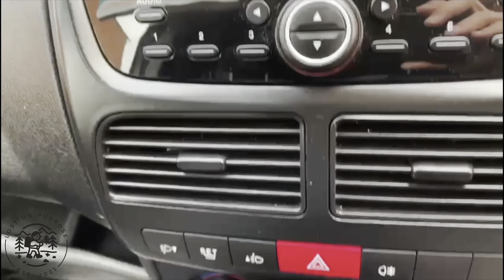Vauxhall Combo. Mini Campervan w 9 Miesięcy. Część 1.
Witajcie w kolejnym odcinku. Tym razem nasza przygoda zaczyna się w lipcu 2022 i kończy się w kwietniu 2023. W amatorski sposób podjęliśmy się przemiany Vauxhalla Combo z 2016 roku, który należał wcześniej do Amazona, w nasz mały domek na kółkach. Polegając tylko i wyłącznie na tutorialach z YouTube stworzyliśmy MiniCampera.

Poznajcie „Puffina”
Puffin to Maskonur po polsku. Mój ulubiony ptak:)

Poniżej znajdziecie linki do wszystkich produktów użytych do budowy:

Maty wygłuszające x3 = £33

Easigear Sound Deadening Proofing Mat 10pcs Butyl Car/Van Vibration Damping | DIY at B&Q

Wata wygłuszającą x3 = £60

Diall Insulation roll, (L)6m (W)0.37m (T)100mm | DIY at B&Q

Folia ociepleniowa x2 = £50

Radiator Foil Roll with Thermal Insulation Bubbles (10M x 60cm) Energy Saver, 4.00m Thick Reflective (Tape & Stick Pads Included) | DIY at B&Q

Dywan wykładzinowy x1 = £57 klej wliczony

Dywan wykładzinowy (bo zabrakło 😂) x1 = £29 klej wliczony

Drewno na łóżko Około £90

Metsä Wood Round edge Whitewood CLS timber (L)2.4m (W)63mm (T)38mm | DIY at B&Q

Materac „memory foam” na wymiar: £178

Płyty na podłogi i szafkę x4 = £44

Natural Hardwood Plywood Board (L)1.22m (W)0.61m (T)3.6mm | DIY at B&Q

Tapeta samoprzylepna £15

17.32''×196'' Dark Brown Wood Wallpaper Rustic Wood Self Adhesive Contact Paper Peel and Stick on Wallpaper Wood Vintage Distressed Wood Panel Wallpaper Kitchen Wood Wallpaper

Drewno na wierzch szafki £42
Brak Linku

Moskitiera około £10

Lictin Fly Screen Mosquito Magnetic Window Screen, Mesh Window Curtains Window Protector Net Fly Mosquito Insects Screen(130x150cm, Black)

Drobiazgi wykończeniowe typu:
Zawiasy, uchwyty, kątowniki, zasłonki, śruby, gwoździe itd itp. Około £250

Narzędzia typu wiertarka itd £80

Generator Jackery z Panelem Solarowym: £500

Całość:
W absolutnym przybliżeniu £1458

Wiadomo to kwestia indywidualna z doborem materiałów o tego co chcemy mieć w aucie. Ale wydaje mi się że zawarliśmy wszystko to co najważniejsze.

Dziękuje za wspólnie spędzony czas i zapraszam do sprawdzenia kolejnej części 2